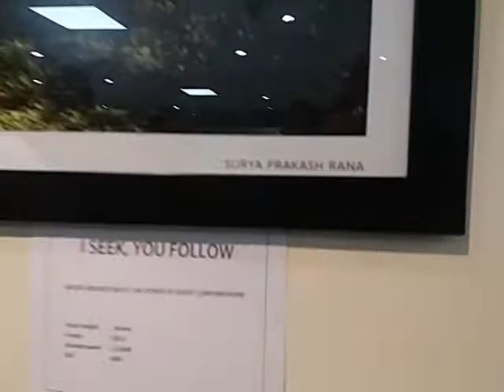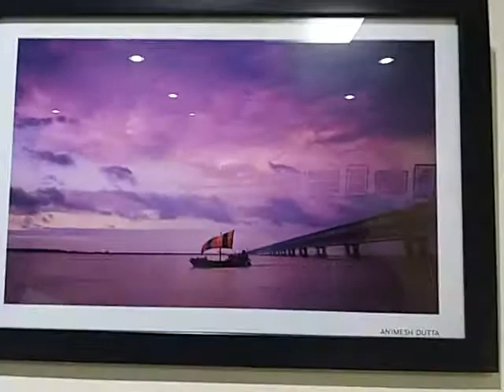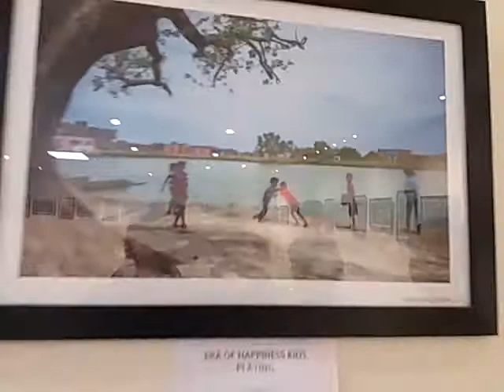Sushil Kr President BAS highly appreciated BASICS the Group Photography Exhibition,Patna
| Amritnidhi News | If you like this Video, Kindly SUBSCRIBE, LIKE, COMMENT & SHARE with your global friends | BASICS the Group Photography Exhibition | Chief Guest : Sushil Kumar , President,BAS,Patna and Anil Kanth, OSD,GovernorHouse,Patna | THREE YOUNG PHOTOGRAPHERS Santshree Sinha, Surya Prakash Rana & Animesh Durga | Art Gallery, Bihar Lalit Kala Akademi, Patna | THANKS FOR WATCHING